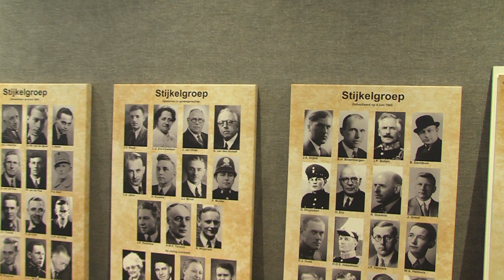Onthulling monument De Stijkelgroep